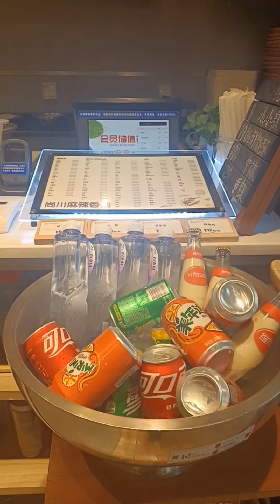THE MIXC SHOPPING MALL At Shanghai China||Gala din Pagmaytym||Personal Vlogs